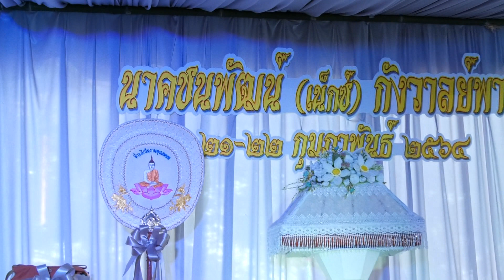ทำขวัญนาคชนพัฒน์ (เน็กซ์) กังวาลย์พานิช EP 1